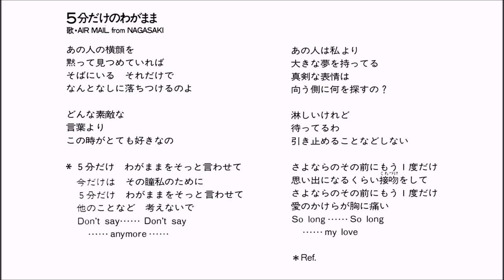5分だけのわがまま- AIR MAIL from NAGASAKI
蒼き流星SPTレイズナー　エンディング「５分だけのわがまま」
AIR MAIL from NAGASAKIバージョン